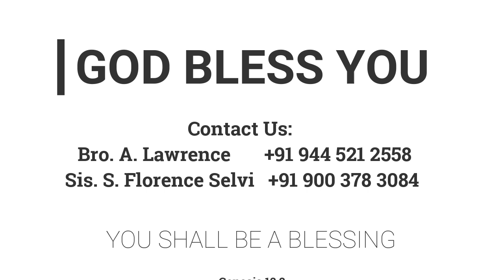நற்செய்தி அறிவித்தல் | 25.03.2023 | Pr. I. Vinil Sathish | கடமலைக்குன்று FGPC Outreach Ministries